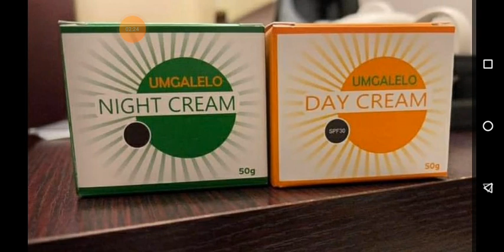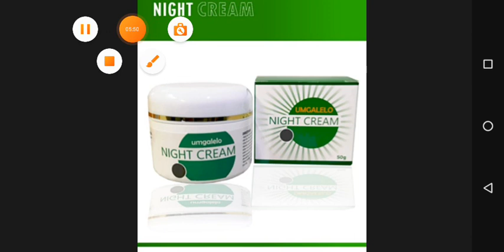UMGALELO AFRICA CREAM ARRIVED,WHAT R U WAITING FOR? START MAKING MONEY NOW 0842181750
UMGALELO AFRICA UMGALELO JOIN NOW N MAKE REAL MONEY.IM IN DURBAN AMANZIMTOTI.

🔰A LADY CAN HAVE MANY PROBLEMS BUT SHOULDN'T BE ONE OF THEM WHAT'S BOTHERING MOST?
*Dark spots
*Uneven skin tone
*Blemishes
*Pigmentation
*Stretch marks
*Acne
*Pimples
*Dry skin
*Itching skin
*Wrinkles
*Kiwi
*Eczema
*Dark marks
*Rash
*Scars
*Bad odour
*Mouth ulcers
✴️ARE YOU STRUGGLING WITH ALL THIS👆
JUST CONTACT me the distributor
( in UMGALELO AFRICA & in INGWAZI im SELLING SKIN PRODUCTS,HEALTHY PRODUCTS AND HEALING PRODUCTS)
✔️WHAT ARE THE BENEFITS OF BECOMING UMGALELO AFRICA DISTRIBUTOR
U MAKE 100% PROFIT
U GET ONCE OF BONUS (when you reached certain points start from R500 above).
TARGET (Team sales) You get a monthly salary start from R5000 +) depending on ur effort.